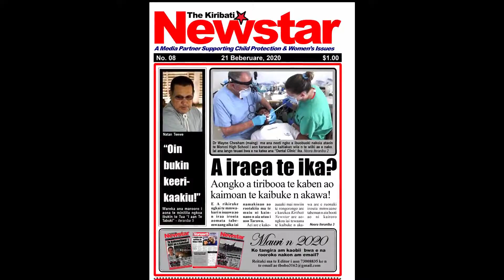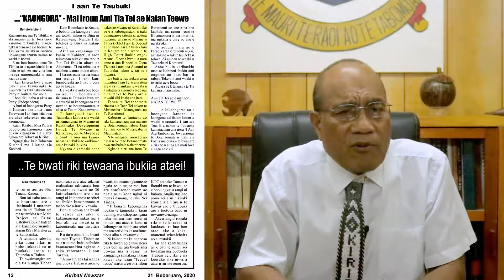PART 6 - KAETAN ANA RONGORONGO TE MINITA NGKOA N TE TUA - HON. NATAN TEEWE